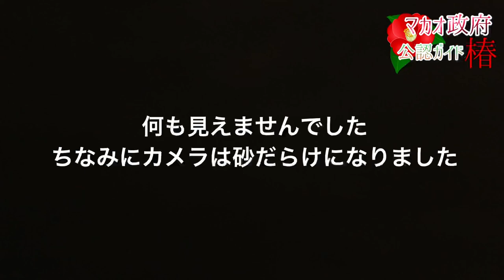マカオ癒しの海ハクサビーチが最高だった！【澳門vlog黑沙海灘治癒的一日遊】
マカオ最南端のコロアン島にあるビーチ、ハクサビーチ（黑沙海灘）へ小旅行！
のんびりピクニックしながら過ごしました。
おすすめグルメのBBQも絶品です。

もくじ
0:00 オープニング
0:32 ハクサビーチ前屋台エリア
0:59 バス停から徒歩1分のビーチ
3:59 BBQをテイクアウト
6:41 キャンプエリア・公園
7:37 夕焼けとタイムラプス
8:12 ビーチの楽しみ方

🔻人気動画🔻

★【人肉饅頭】中国マカオ猟奇事件！トラウマ級グロ映画八仙飯店の恐怖実話を現場で解説【閲覧注意】

🔻オンラインツアーのご案内
お手元のスマホやパソコンからマカオの観光スポットへ、オンラインツアーでご案内しています。
マカオの街並みをリモートで体感できるライブツアーは、実際にマカオを旅しているようだと好評です。
ランチタイムの気分転換に、お友達やご家族へのプレゼント旅行に、社員旅行にとご利用いただいています♪

🔻マカオおすすめ観光地！世界遺産オンラインツアー🔻
★世界遺産全30か所制覇観光！聖ポール天主堂跡からギヤ要塞まで

★聖ポール天主堂跡！セナド広場！マカオ世界遺産観光ライブ／HIS

★マカオ観光の中心！カラフルな世界遺産の街歩き30分／Travel At Home

★【バーチャル旅行】カラフルなマカオ世界遺産の街並みを歩く／ロコタビ

🔻自己紹介🔻
マカオ在住現地ツアーガイドの椿です。
マカオの魅力を伝えたい！
マカオの現在や歴史と謎、都市伝説などのミステリー、文化や習を紹介しています。
SNSとブログでは、マカオの最新情報を発信中です。